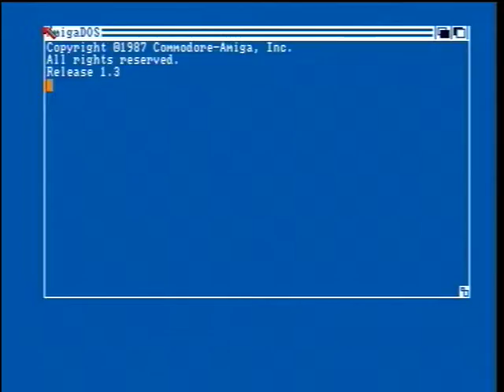ACHE & EXTENSORS - Hudson Hawk Trainer